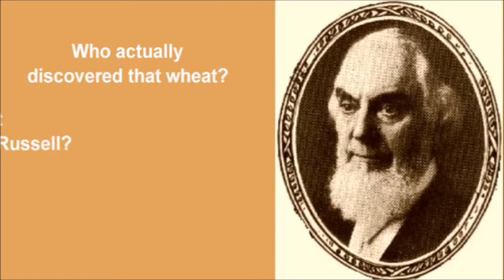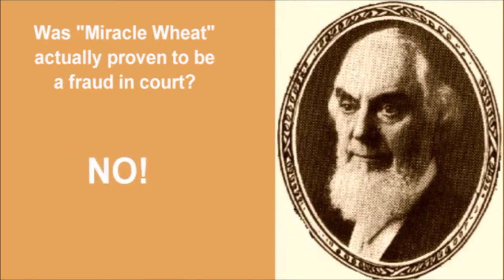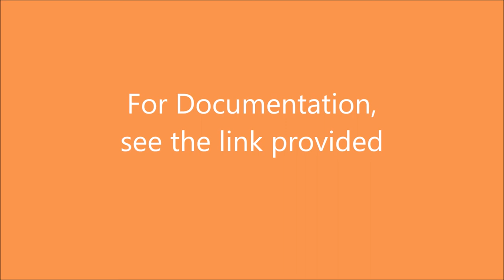Miracle Wheat - Fraud?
Most of what is found on the internet about Russell and Miracle Wheat is a lot of nonsense, often based on the highly biased articles found in the Brooklyn Daily Eagle, which present one misrepresentation after another of Russell. I have presented links to much of my own research (as well as some by others) with documentation regarding Russell and Stoner's Miracle Wheat at: